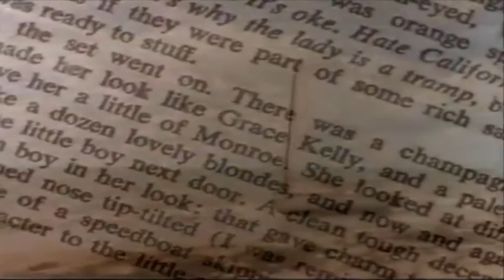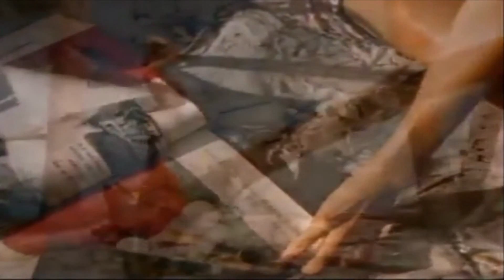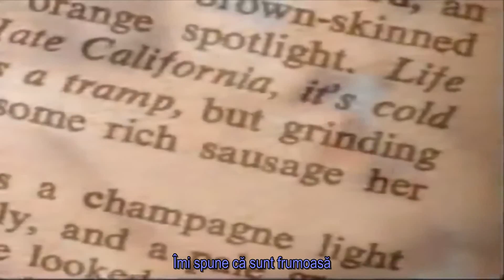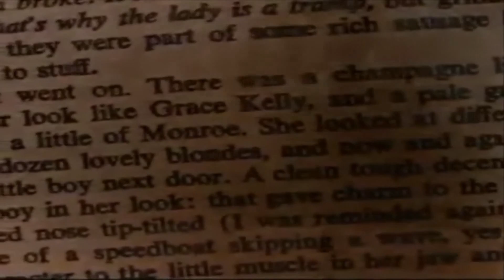Patricia Kaas - Il me dit que je suis belle [subtitrat română]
Traducerea Cristian Ţîrlea
administered by:Believe Groupe Archambault SME